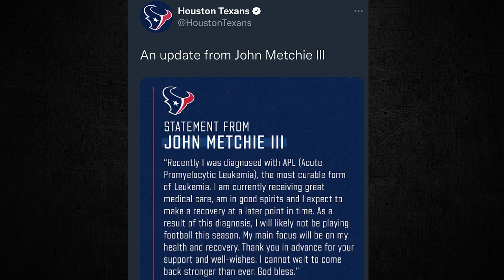Lovie Smith on Davis Mills & John Metchie | Green Light Tube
Lovie Smith talks about the leadership aspects of Davis Mills, the trust Mills' has earned from his 2021 campaign and what Smith expects from his starting quarterback in 2022. Also, Lovie goes in depth on John Metchie after his leukemia diagnosis and how the Texans are supporting Metchie while he receives treatment.

Green Light Tube features the best content from the Green Light Podcast with Chris Long along with bonus video content from Chris, Macon, Nate, Cowboy Reid and a variety of exciting guests.  Follow Chris on Twitter @JOEL9ONE, Macon @Maconplays, Nate @BIGN98, and Cowboy Reid @reideranonymous.  Check in weekly for new videos.